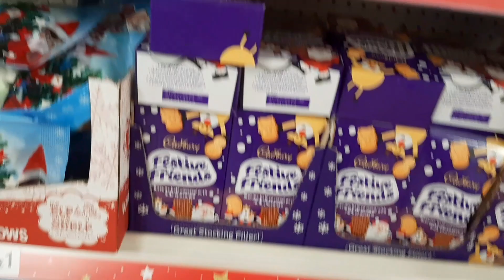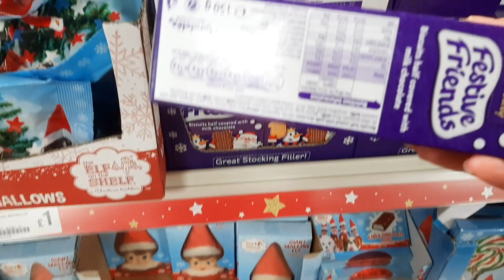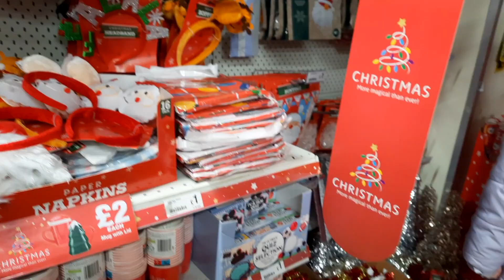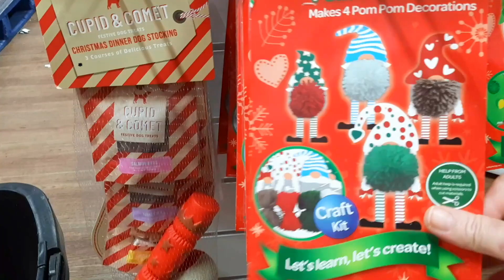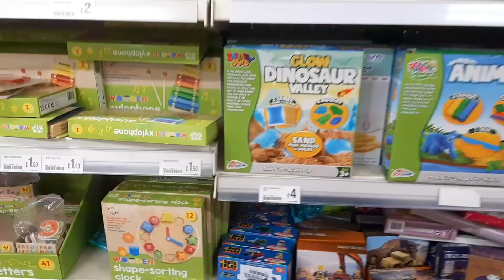MİRA İLE ALIŞVERİŞ CHALLENGE | Her Şey 1 Pound | Umikids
Mira ile  poundland deyiz burada hemen her şey 1 pound. En ucuza en güzel ve en yararlı yeni yıl yılbaşı malzemelerini kim alırsa o kazanıyor. 18 tl ye neler aldık izleyelim. :)